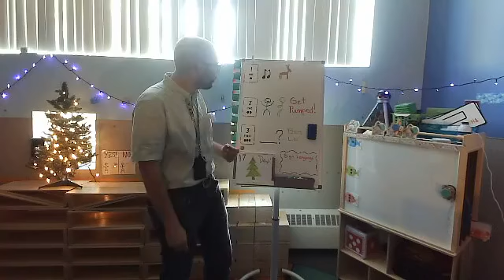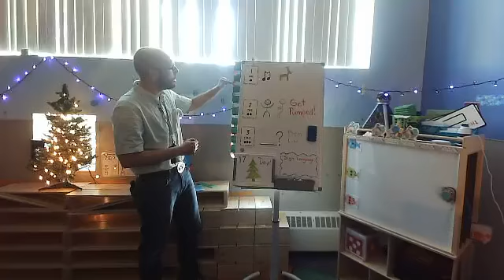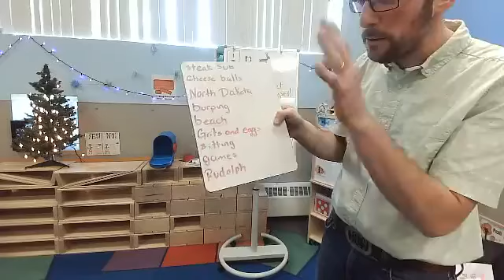FUN! with Mr. Ben - Episode 4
Today we sang "Rudolph the Red Nosed Reindeer", we did some yoga for Get Pumped!, and the kids watching helped Mr. Ben tell a story for "Ben Libs"!